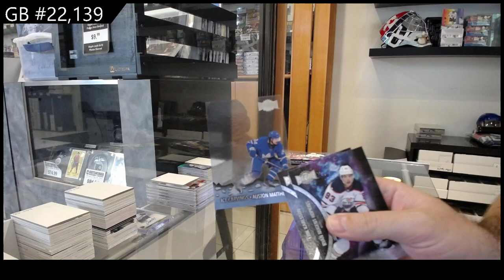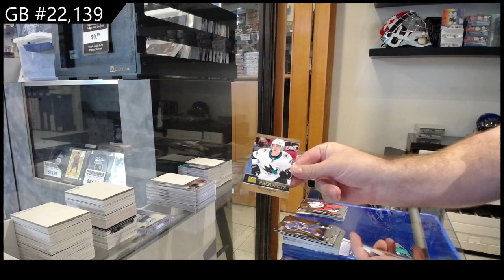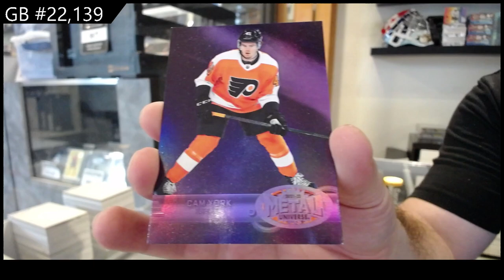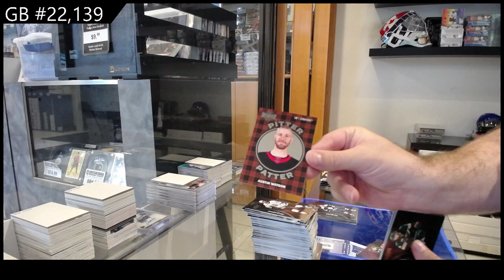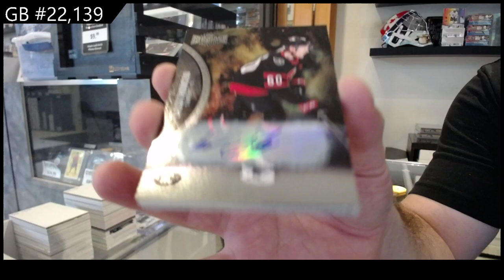2021-22 Upper Deck Skybox Metal Universe Hockey 2 Box Break - CNC GB #22,139